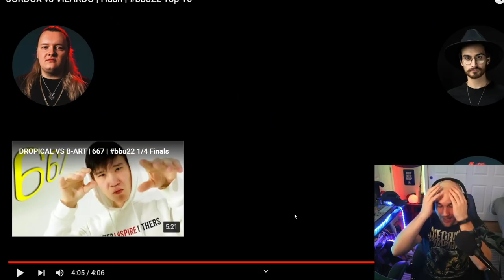VILARDO "No Need" vs JORDOX "Hush" | Chezame & Sxin bbu22 Top 16 BEATBOX REACTION!!! 🔥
Oh boy here we go! Some names I’m not too familiar with but they sure brought the quality! What did you think?!

Thank you for tuning into my reaction videos! Thank you for all the support and love!

💥► EPIC GAMES Creator Code: SOCLOSETOTOAZT